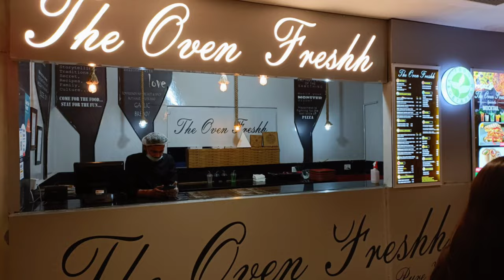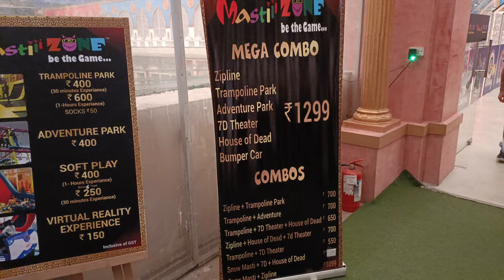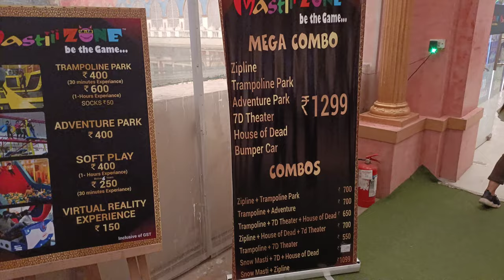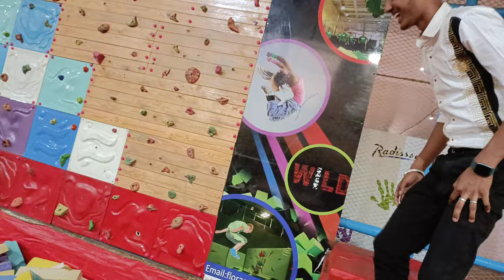|| The Grand Venice Mall || India's Best Mall In DELHI- NCR || Visit You || Greater Noida || Part 1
hey guys...!!
New to youtube, this is my Vlogging channel